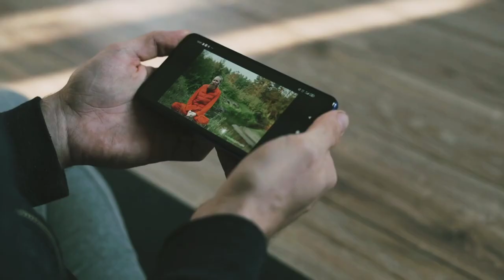Honda CD 70 2023 Model | Unique Colours In Pakistan Market